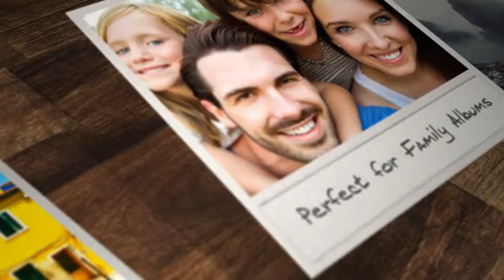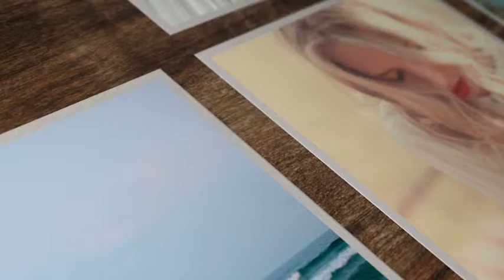Projeto After Effects Exclusivo 2921 - Shine Video